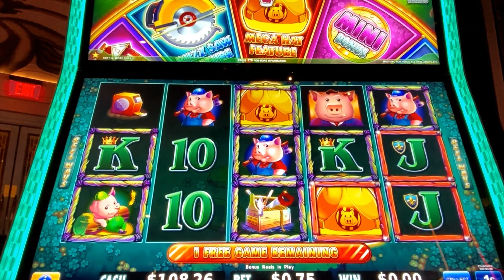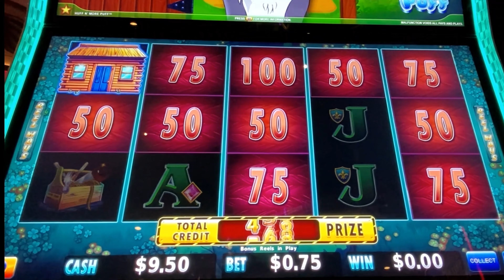OMG! SO MANY MANSIONS! - HUFF n' More Puff - Dream Slot Session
I Can't Believe it!  MOST MANSIONS EVER on a regular free game trigger.  Thought I was going to get the 15 FULL SCREEN MANSIONS! Shout out to @LuckyGuySlots follow MANSION collector!

Hey there, fellow slot enthusiasts! Today, we're in for a wild ride as we review the Huff n' More Puff Slot Machine. If you're a fan of the classic story of the Three Little Pigs and the Big Bad Wolf, this slot game is going to be a real treat. So, let's not waste any more time and jump right into this review!

[GAME INTRODUCTION]
The Huff n' More Puff Slot Machine brings the beloved fairy tale to life in a whole new way. As soon as you start playing, you'll be transported into the world of the Three Little Pigs and the menacing Big Bad Wolf.

[GRAPHICS & THEME]
First things first, let's talk about the graphics and theme. The design of this slot machine is absolutely charming. The reels are set against a backdrop of a cozy cottage, and the symbols feature the three adorable little pigs and, of course, the not-so-friendly wolf. The graphics are vibrant and full of personality, making it a joy to watch the symbols spin on the reels.

[GAMEPLAY]
Now, let's get into the gameplay. The Huff n' More Puff Slot Machine is a 5-reel,  that offers a variety of betting options to suit different players' preferences. The game's mechanics are straightforward, making it accessible for both newcomers and seasoned slot players. Plus, there are some fantastic features that keep things interesting.

[BONUS FEATURES]
One of the standout features is the new Wheel Spin. When you land three or more Buzzsaws on the reels, you trigger this feature. Win the Buzzsaw, Mega Hat or coveted Mansion feature.  Also available are four progressives.  During base game you can also trigger the re-spin feature with six or more hats.

[PROS]

Engaging and charming theme.
Great graphics and character design.
Exciting bonus features, including respins and free spins.
A wide range of betting options.
[CONS]

The theme might not appeal to players who prefer more traditional slot machine designs.
Some players might find the game's volatility to be on the higher side.

[FINAL THOUGHTS]
In conclusion, the Huff n' More Puff Slot Machine is a delightful and entertaining slot game that brings a beloved fairy tale to the casino floor. With its charming graphics, engaging gameplay, and exciting bonus features, it's a must-try for fans of both classic stories and slot machines. Just remember to play responsibly and within your budget.

If you've had a chance to spin the reels of the Huff n' More Puff Slot Machine, or if you're excited to give it a try, share your thoughts in the comments below. Thanks for joining me today, and until next time, may your spins be lucky, and your wins be big!

Chapters ⌛
00:00 - intro and Free Games on Huff n' More Puff Slot Machine
01:46 - Free Games Again! Huff n' More Puff Slot Machine
02:52 - Free Games struggle on Huff n' More Puff Slot Machine
03:56 - OMG! LOOK AT ALL THE MANSIONS on Huff n' More Puff Slot Machine!
07:02 recap of the Most MANSIONS in a regular Game on Huff n' More Puff Slot Machine